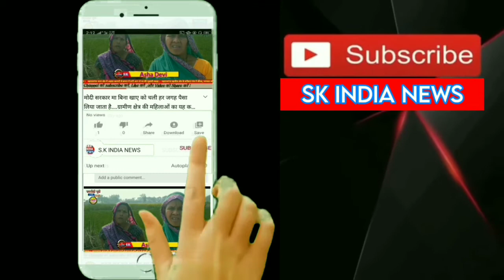CM योगी ने युवक एवं महिला मंगल दल के युवाओं को दी प्रोत्साहन स्वरूप खेल सामग्री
रायबरेली जनपद में युवक, महिला मंगल दल के 315 युवाओं को वितरण की गई खेल सामग्री

शिवाकांत अवस्थी
रायबरेली: उत्तर प्रदेश के मुख्यमंत्री योगी आदित्यनाथ ने प्रदेश के युवा कल्याण एवं प्रांतीय रक्षक दल विभाग उ0प्र0 द्वारा युवक एवं महिला मंगल दलों के युवाओं को प्रोत्साहन स्वरूप खेल सामग्री वितरण किया।
     आपको बता दें कि, इसी क्रम में जनपद रायबरेली में एमएलसी दिनेश प्रताप सिंह व बछरावां विधायक राम नरेश रावत ने कलेक्ट्रेट स्थित एनआईसी में मुख्यमंत्री योगी आदित्यनाथ द्वारा वीडियो कॉन्फ्रेंसिंग के माध्यम से लाइव प्रसारण को देखा तथा जनपद के युवक/महिला मंगल दल के 10 युवाओं को खेल सामग्री का वितरण किया। युवक एवं महिला मंगल दल द्वारा जनपद के 305 युवाओं को खेल सामग्री का वितरण की गई।
       मुख्यमंत्री योगी आदित्यनाथ ने वीडियों क्रान्फेंसिंग के माध्यम से कहा कि, प्रदेश के युवक एवं महिला मंगल दल के युवाओं को अपने-अपने गावं के क्षेत्रों में युवओं को खेल की भावना से जोड़ और क्षेत्र में शराब व नशीले पदार्थ से होने वाले नुकसान के बारे में युवाओ व आमजनमानस को जागरूक करें तथा अभियान के रूप में अधिक से अधिक लोगों को नशामुक्त करें। उन्होंने कहा कि, सरकार द्वारा समस्त ग्राम पंचायतों में ओपेन जीम, खेल का मैदान बनवाया गया है जिस जनपदों के ग्राम पंचायतों में ओपेन जीम, खेल मैदान आदि न हो तो उन्हें बनवाया जाए। इसी क्रम में एमएलसी दिनेश प्रताप सिंह व बछरावा विधायक राम नरेश रावत ने भी उपस्थित युवक एवं महिला मंगल दलों के युवाओं से कहा कि युवा कल्याण एवं प्रान्तीय रक्षक दल से जुड़कर अपने जनपद व गांव में अग्रिम पंक्ति में शिक्षा व समाज उधार के लिए कार्य किया तथा अपने जीवन में युवक/महिला मंगल दल द्वारा किये गये कार्यो के बारे में भी बताया।
     इस मौके पर मुख्य विकास अधिकारी प्रभाष कुमार, युवा कल्याण विभाग के अधिकारी व एडीआईओ इंजेश सिंह सहित युवक/महिला मंगल दल के युवा उपस्थित रहे।